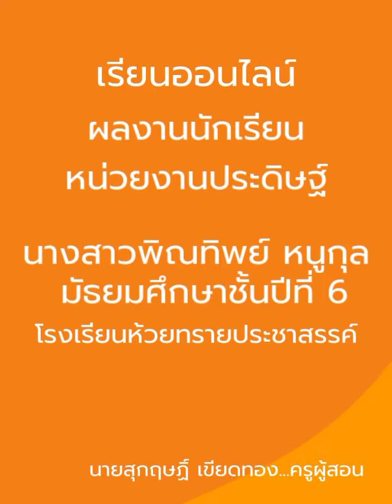วิธีการทำมาลัยใบเตย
ในการจัดการเรียนการสอน วิชาการงานอาชีพ ระดับชั้นมัธยมศึกษาชั้นปีที่ 6 ในวงสถานการณ์โรคระบาดของ covid 19 ในสาระการเรียนรู้งานประดิษฐ์  ได้มอบหมายให้นักเรียน ประดิษฐ์งานฝีมือ โดยเน้นศิลปะไทยและศิลปะท้องถิ่น เพื่อบูรณาการครับรายวิชาศิลปะ เป็นการลดภาระงานของนักเรียนอีกทางหนึ่งด้วย